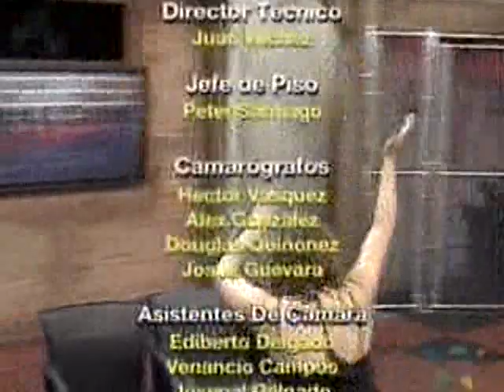CAPTADO EN VIDEO 11 ....JOSE LUIS SIN CENSURA